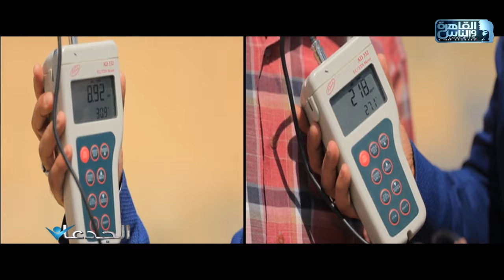"تهدف لتحقيق الأمن الغذائي المصري" .. محمد غانم يتحدث عن تفاصيل استراتيجية مصر للقطاع الزراعي